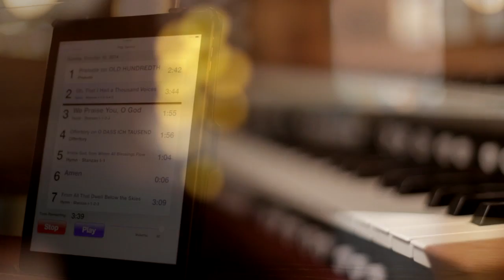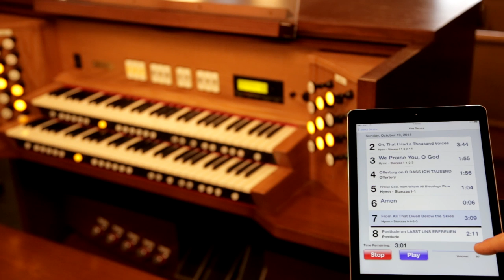Substitute Organist Service - App Overview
Chris outlines and demonstrates how easy and simple it is to download and play your church's organ using the Substitute Organist Service.